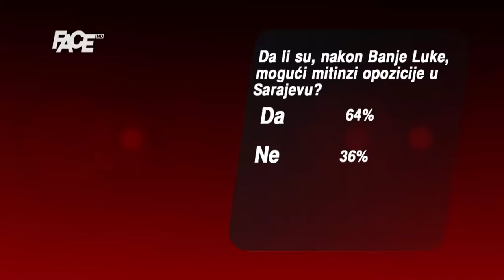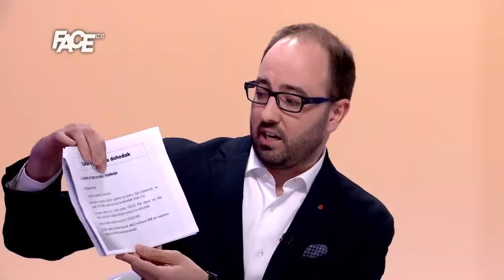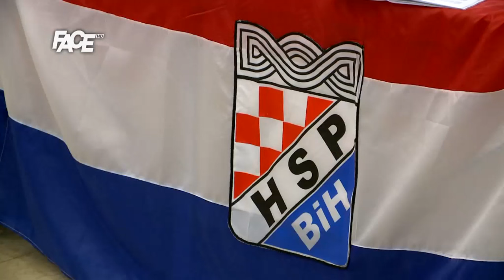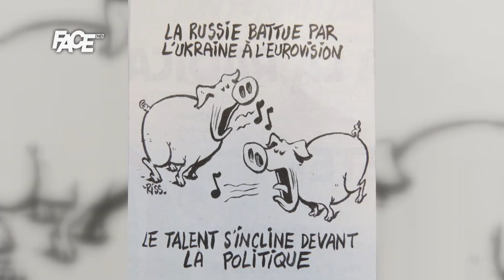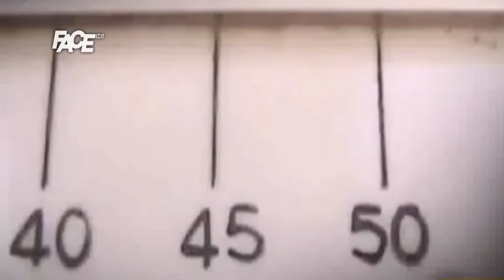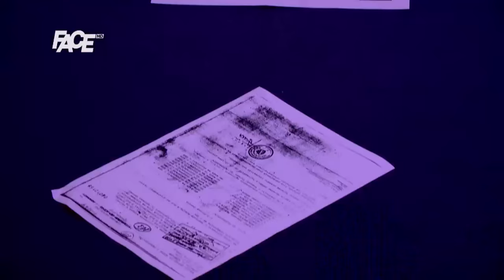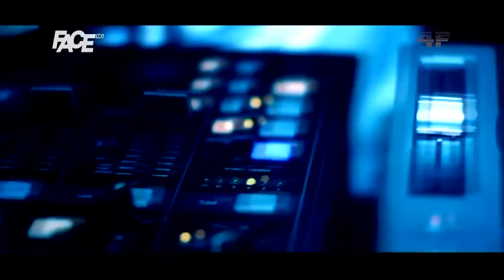Face to Face i Centralni dnevnik sa Senadom Hadžifejzovićem - 20. 5. 2016.